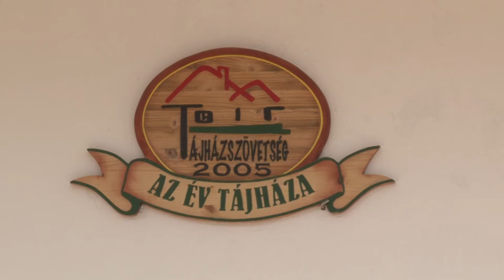Bátai Tájház 20200618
30 éve lesz, hogy megnyílt az első kiállítás a Bátai Tájházban. A folyamatosan frissülő kiállítás egy 1887-ben épült, jellegzetes parasztházban található. A falu vegyes vallási összetételét is megmutatják, és megismerhetjük szokásaik, népviseleteik különbözőségét.